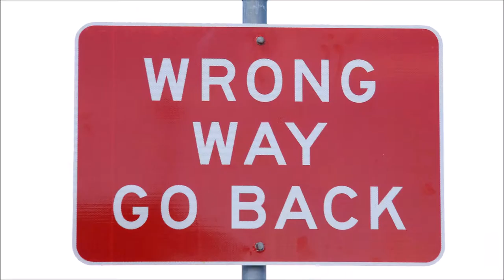Men in Gorilla Suits Ep. 67: Losing Things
This week's episode of the Men in Gorilla Suits podcast is all about loss: losing things, people, virginity, and -- as chronicled in this clip -- even losing an after school fight.